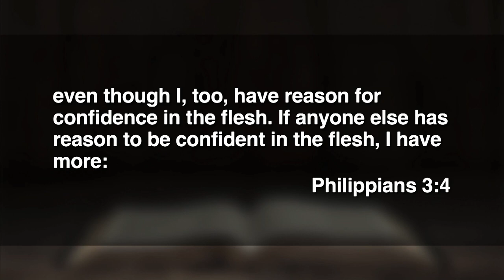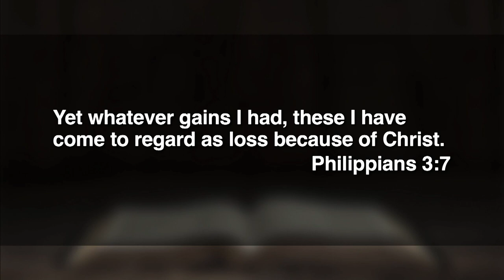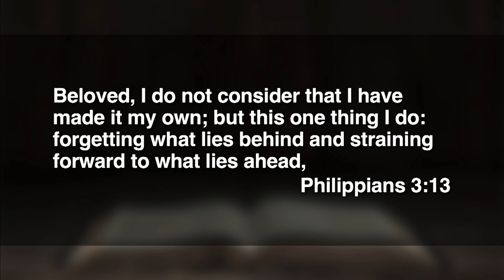9:00 - July 23, 2023 - Press On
Dr. Tom Davis preaches from Philippians 3:4-14.